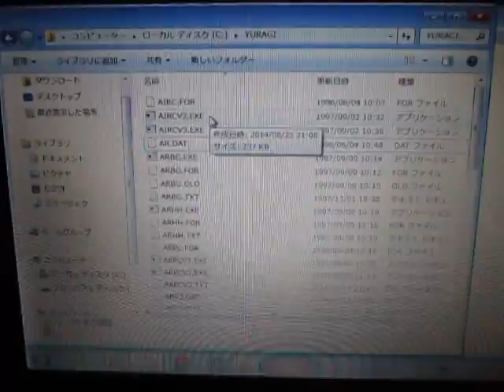超音波コンサルティング：：超音波システム研究所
１）多変量自己解析モデルによる

２）インパルス応答特性・自己相関の解析により

３）パワー寄与率の解析により

４）その他（表面弾性波の伝搬）の